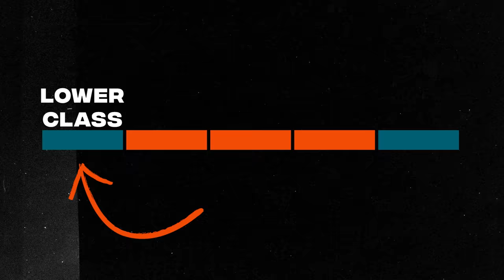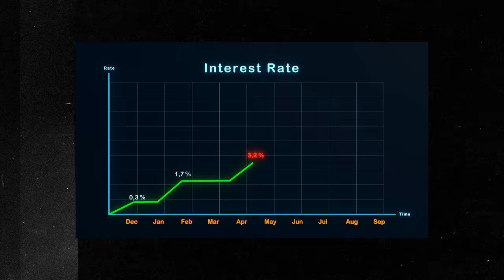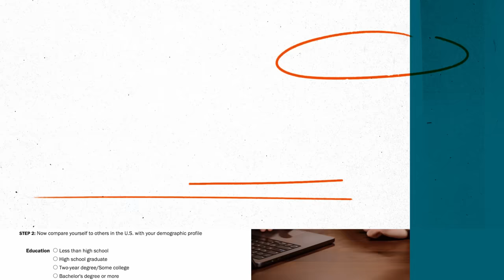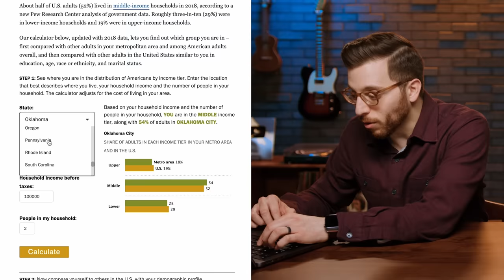I Ticked Off A Million People...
About this episode:
In today’s video, I respond to the haters who gave me grief over what I think it means to be middle class. Plus, you’ll learn what you can do if you're still struggling to make ends meet.